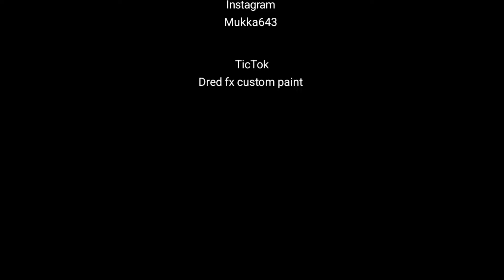One day I won't forget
A memory that I won't forget